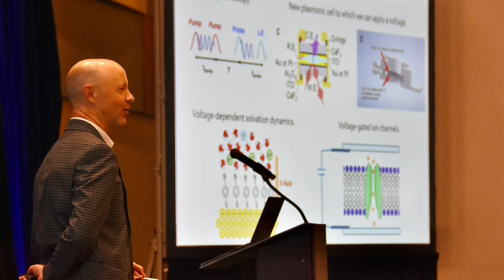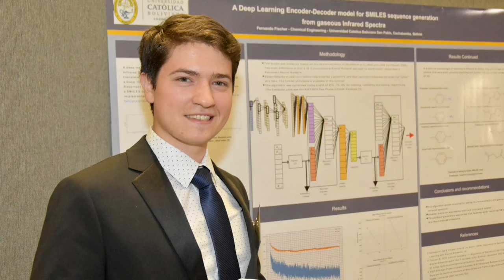SciX 2022 Mon Oct 3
Photographs from the second day (Monday) of Scix Conference, 2022.
SciX Conference, now in its 49th year, is hosted by the Federation of Analytical Chemistry and Spectroscopy Societies (FACSS), and is held in various locations around the USA each October.
Photos by Glen P. Jackson, AuthentiCHEM, LLC and West Virginia University.

Includes: Scientific presentations, award ceremonies, poster presentations, human interactions.